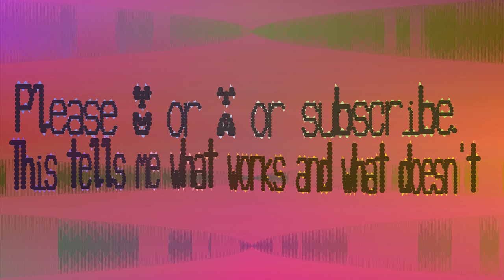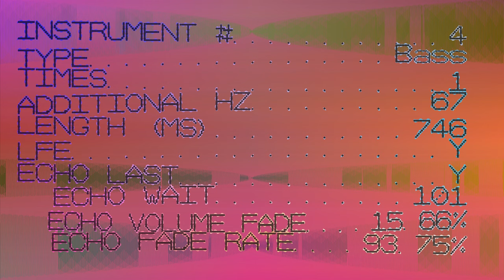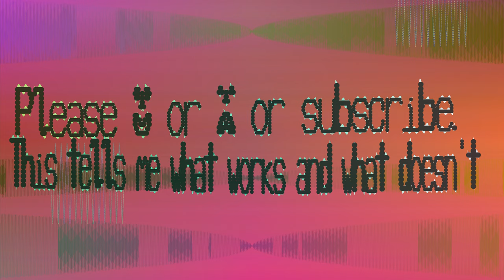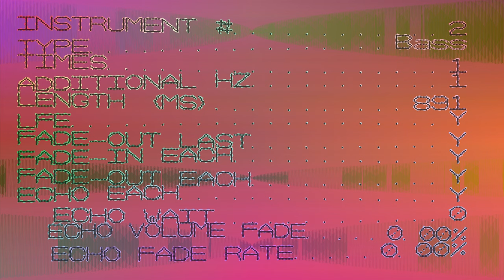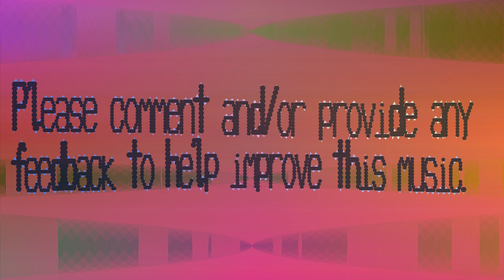Bass This Music - Aidj - 15 bpm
About time we had a 15 BPM bass tune.